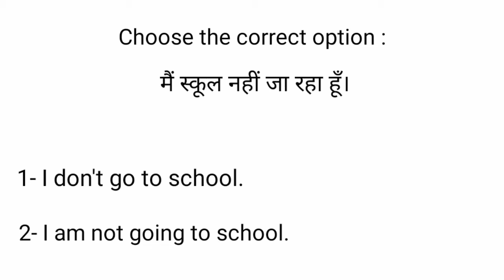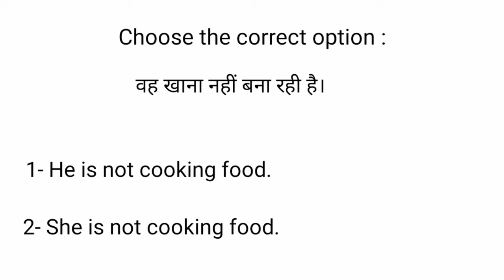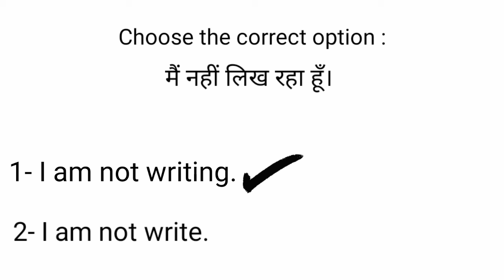Choose the correct option